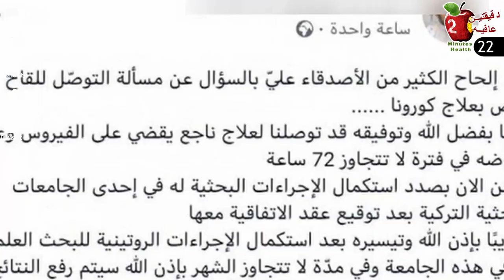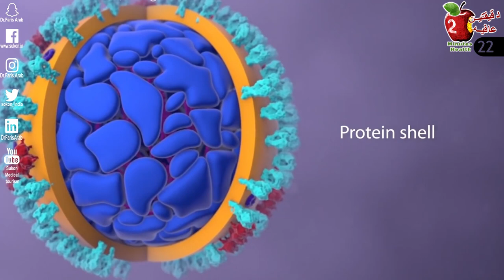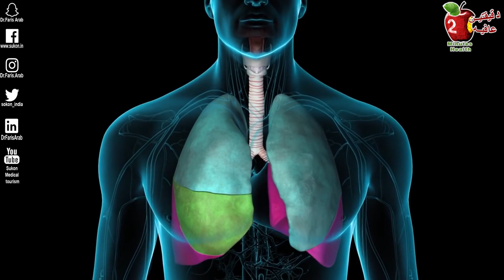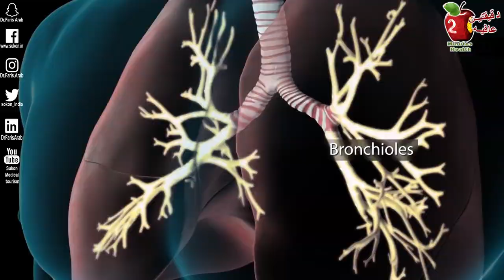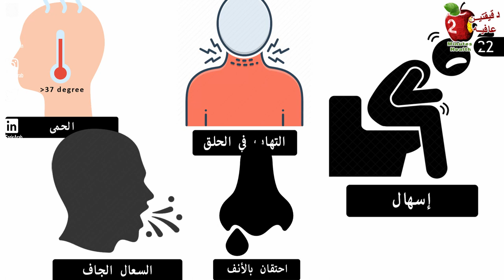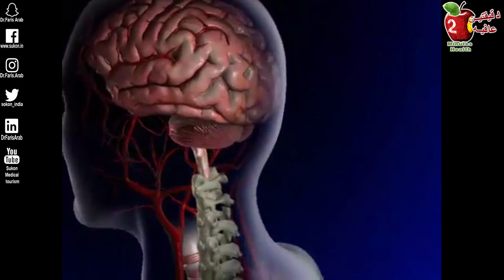تتبع الهجوم الشرس لكوفد19 من الدماغ لأصابع القدم. علامة تدل انك مصاب بفيروس كورونا.كيف تنجو منه؟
اكتشف الباحثين ان فيروس كورونا يرتبط بمستقبلات الخلايا السليمة في جسم الانسان بالتحديد بمستقبلات إنزيم تحويل الأنجيوتنسين 2
Angiotensin-converting enzyme 2 ACE2
وهذه المستقبلات موجودة في الرئتين بشكل كثيف. وأيضا موجودة على خلايا القلب والكلى والامعاء وبشكل طبيعي تساعد هذه المستقبلات على تنظيم ضغط الدم . ولكن الفيروس قلب الطاولة وأصبحت هذه الأنسجة الحساسه هي المعرضة للهجوم في الخط الاول
كيف يتفاعل الجسم مع الفيروس التاجي covid19 ؟ وكيف يمكن ان يتغلب عليه الجسم حتى الشفاء؟
الفيروس COVID-19 لا يسافر في الهواء، وانما ينتقل عبر رذاذ السعال أو العطاس من الشخص المصاب او من على سطح ملوث تلمسه قبل أن تلمس العين أو الأنف أو الفم.
فيمر عبر الأغشية المخاطية الى الحلق ثم يصيب الجسم عندما يدخل الخلايا السليمة ويقوم بعمل نسخ منه ويتكاثر في جميع أنحاء الجسم.
الاحصائيات تشير الى ان ٨٠٪ من المصابين يتعافون و٢٠٪ فقط يصابون بأعراض خطيره قد تكون مزمنة وقد تصل للوفاة
يستجيب جهاز المناعة لدى المريض بأعراض والأكثر شيوعًا هي الاقياء الحمى والسعال الجاف والتعب. قد يعاني بعض المرضى من آلام واحتقان بالأنف، والتهاب في الحلق أو إسهال او فقدان لحاسه التذوق والشم. وتبدأ تدريجياً خلال ٤ أيام وتعتبر هذه الأعراض خفيفة، وأي شخص تظهر عليه هذه الأعراض الخفيفة يمكنهم نقل الفيروس.
أعراض فيروس كورونا الجديد؟ وكيف يمكنك أن تحمي نفسك؟ في ظل المخاوف العالمية تجاه تفشي فيروس كورونا الجديد